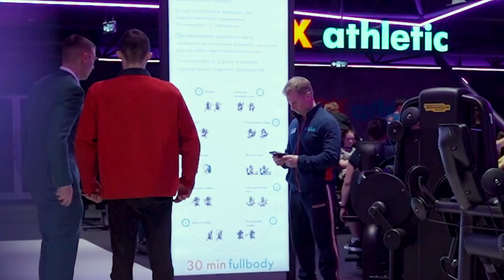Un Champion du monde au BRAS DE FER fait semblant d'être un DEBUTANT à la gym #5 | PRANK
Salut les amis! Un champion du monde au bras de fer est de nouveau là. Aujourd'hui nous allons faire des paris sur l'argent💶, surprendre les coachs 🤪 et pas seulement🤫.
On verra les réactions des grands hommes après la défaite face au débutant qui vient du village🤓.

Sur ce canal vous trouverez aussi les programmes d'entraînement pour devenir aussi fort comme tous nos personnages 💪